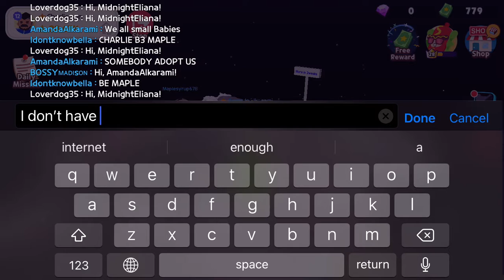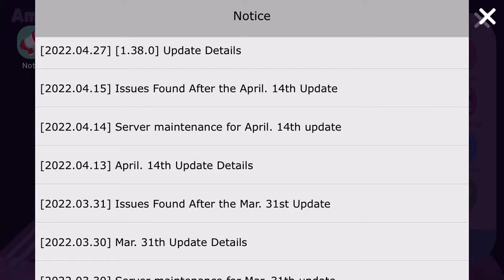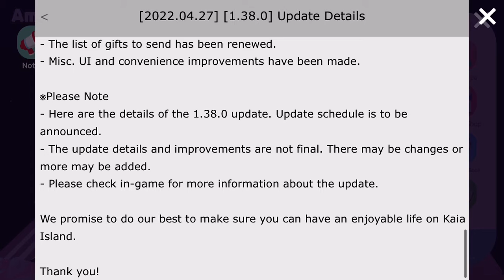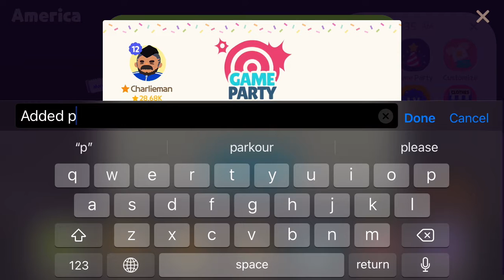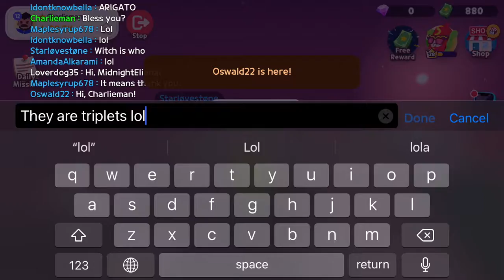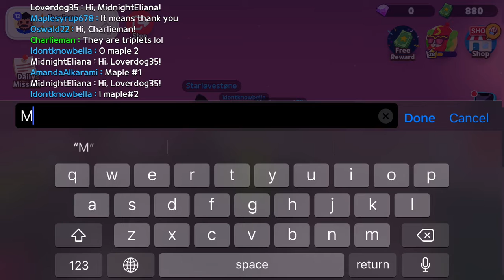27 April 2022